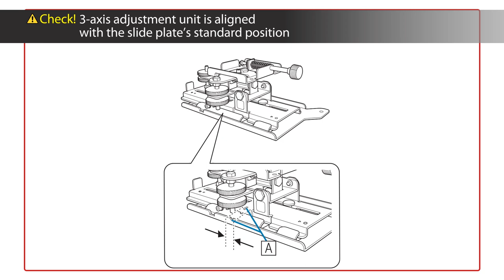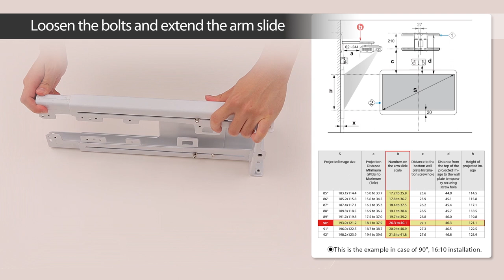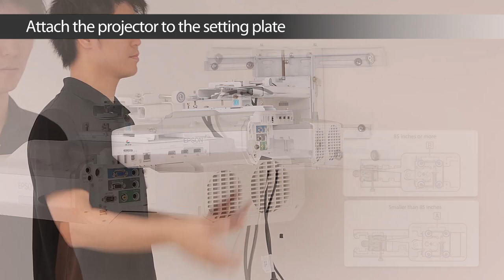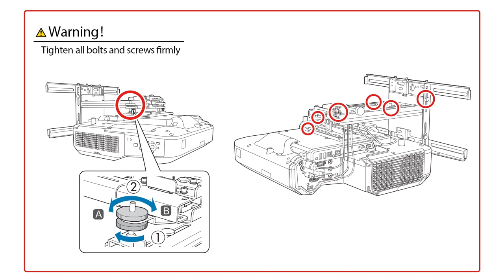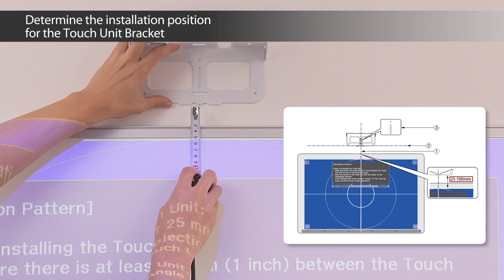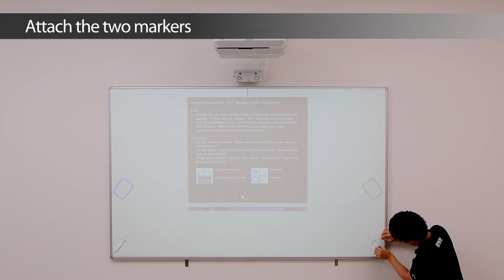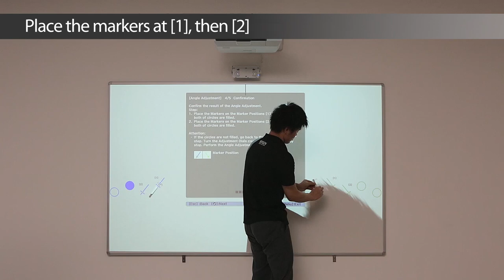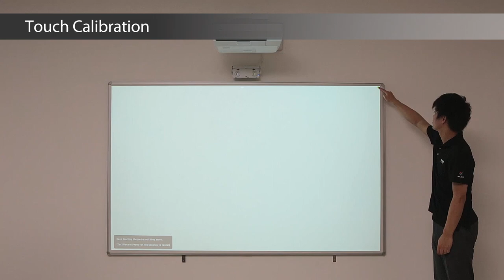EB-696Ui/695Wi Series Installation Guide